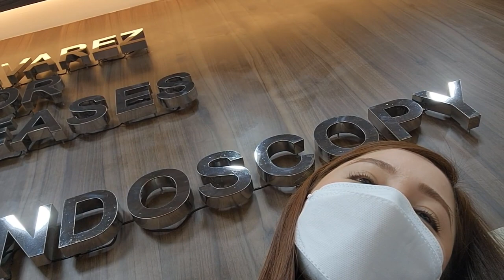My Gastroscopy Experience and How I Cured my Acid Reflux, Heartburn and Gastroenteritis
suffering from acid reflux, heartburn, stomach ache is no joke, it affect the way I live, please watch the video...